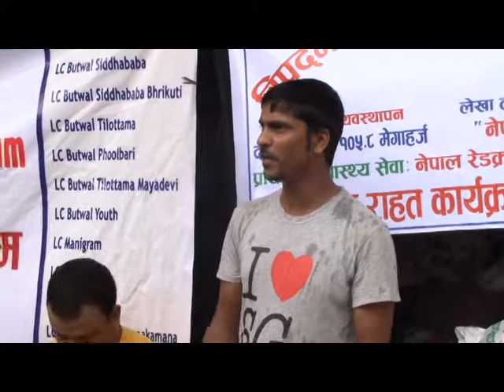विपतमा राहत रेडियो दौतरीको साथ....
विपतमा राहत रेडियो दौतरी .